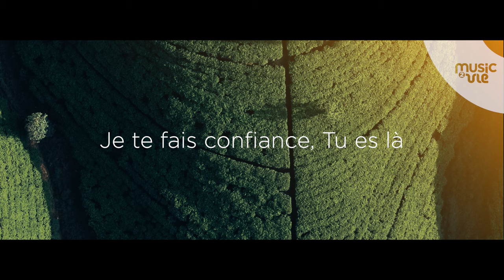Même si les océans - Album live journée de réveil (25/02/24)